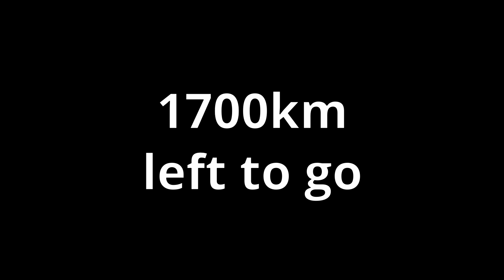4000km for a Baby Lotus Elise knock-off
It came out the same era, same engine, same layout, same country! But not a Lotus Elise. It cost only $1150, so I drove across the country of Australia to get it!

want to throw your money away?